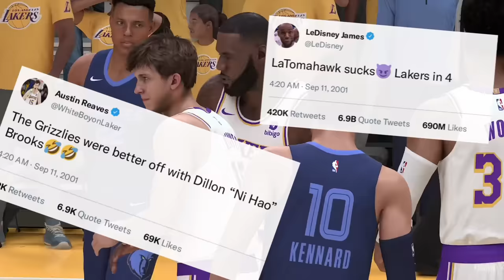CRAZIEST COMEBACK OF ALL TIME?! | NBA 2K24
Due to recent rule changes, LaTomahawk Ankle Snatcher III finds himself down 0-3 against LeBron and the Lakers👀

Can the 4’11 beast complete the greatest comeback in this history of sports? 😤😈